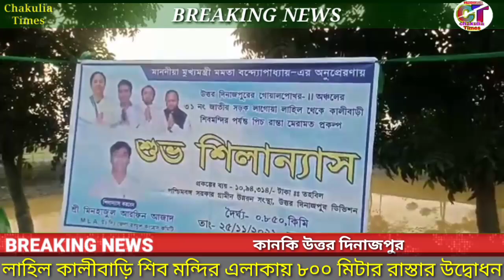কানকি লাহিল এলাকায় প্রায় ৮০০ মিটার পিচ রাস্তার মেরামতির কাজের উদ্বোধন । উপস্থিত বিধায়ক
মাননীয় মুখ্যমন্ত্রী মমতা বন্দোপাধ্যায়ের অনুপ্রেরণায় উত্তর দিনাজপুর জেলার গোয়ালপোখর-২ নং ব্লক অন্তর্গত কানকি গ্রাম পঞ্চায়েতের লাহিল ৩১-নং জাতীয় সড়ক থেকে লাহিল কালীবাড়ি শিব মন্দির পর্যন্ত প্রায় ৮০০ মিটার পিচ রাস্তা মেরামতের প্রকল্পের বিরহস্পতিবার বিকালে বিধায়ক মিনহাজুল আরফিন আজাদের উপস্তিথি তে ফিতা কেটে অনুষ্ঠানিক ভাবে শুভ শিল্যান্স করলেন জিলা পরিষাদের সদস্য সাহিদ সিদ্দিকী । সাথে ছিলেন চাকুলিয়া ব্লক যুব তৃণমলের সভাপতি আনোয়ার আলম সম্পাদক মাশরুল আলম সহ কানকি গ্রাম পঞ্চায়েতের তৃণমল কর্মী সমর্থকেরা রাস্তায় ব্যায় 1094314 টাকা । রাস্তার শিল্যানিয়াস হওয়াতে খুশি এলাকার মানুষ । তারা বিধায়ক কে ধন্যবাদ জানিয়েছেন। যুব তৃণমূলের সভাপতি আনোয়ার আলম বলেন । প্রথম বার চাকুলিয়া তে তৃণমূল কংগ্রেসের বিধায়ক করতে পেরেছি । চাকুলিয়ার জনগন প্রচুর ভোটে দিয়ে চাকুলিয়া থেকে বিধায়ক করে দিদি কে উপহার দিয়েছে । চাকুলিয়া বিধানসভা তৃণমূল নেতৃত্ব সব সময় জনগণের পাশে থাকবে এবং দিদির অনুপ্রেরণায় আগামী ৫ বছরে চাকুলিয়ার উন্নয়ন কি ভাবে হবে সে দিকে লক্ষ করে এগিয়ে যাচ্ছেন বিধায়ক এবং জা বাকি রয়েছে সব পূরণ করার পরপুরি চেষ্টা করবো । বলে জানান তিনি।chakuliatimes